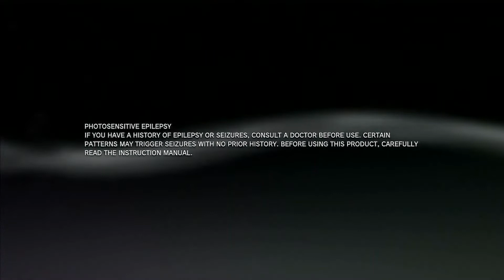Yu-Gi-Oh! Millennium Duels (PS3) - Dr. Vellian Crowler [26]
Reference Points:
00:00 - Intro Channel
00:10 - Intro PS3
00:20 - Dr. Vellian Crowler
05:55 - Duel Result

Yu-Gi-Oh! Millennium Duels is a Yu-Gi-Oh! video game for the Xbox 360 and PlayStation 3. It features twenty characters each from Yu-Gi-Oh!, Yu-Gi-Oh! GX, Yu-Gi-Oh! 5D's and Yu-Gi-Oh! ZEXAL. This game follows the September 2013 List.

Includes 6,004 cards.
20 characters from each series to Duel against.
A Multiplayer Mode that includes Tag Duels.
Compatibility with DLC from Yu-Gi-Oh! 5D's Decade Duels Plus.